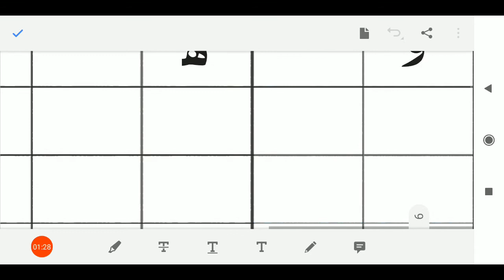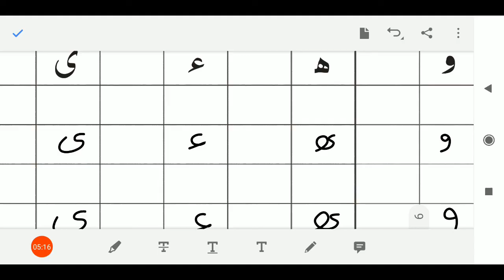22/07/2020, સીનિયર કે.જી. અરબી